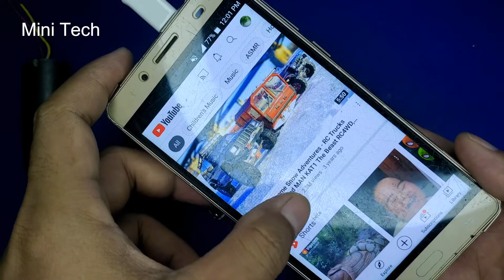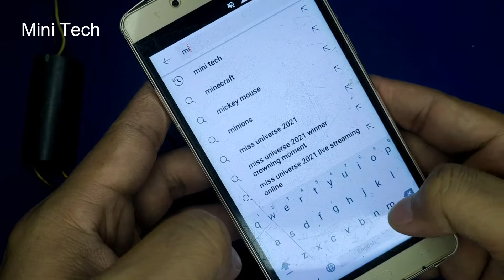Wifi 5g Internet Speed Home Router